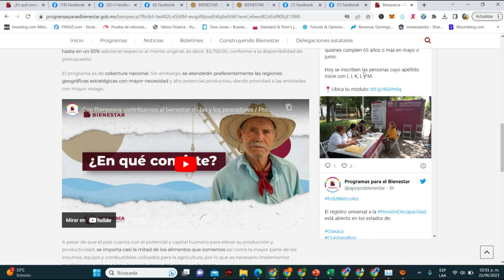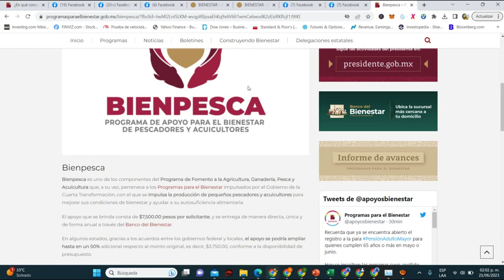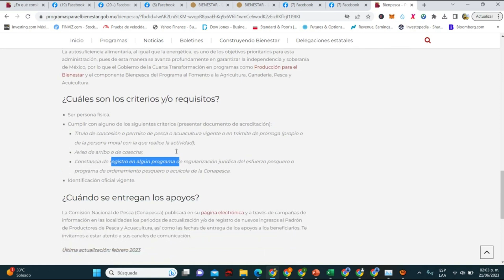😃Habrá AUMENTO en JULIO🤑PAGO BIENESTAR✅ Cobraran $7,500💳💰😱Confirmado Programa del GOBIERNO BIENPESCA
HABRA AUMENTO EN JULIO PAGO BIENESTAR COBRAN $ 7,500 CONFIRMADO PROGRAMA DEL GOBIERNO BIENPESCA